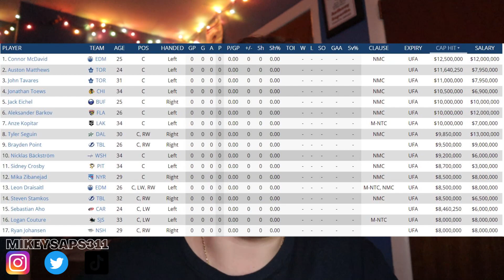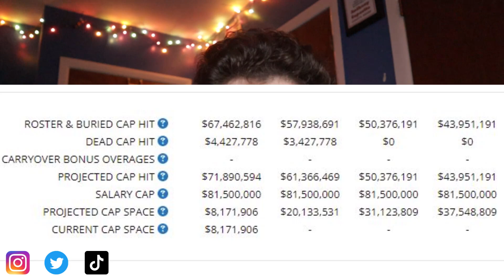Mika Zibanejad Stays a New York Ranger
Mika Zibanejad signs an 8 year 8.5 million dollar contract extension that kicks in next season, what do you guys think of the deal?